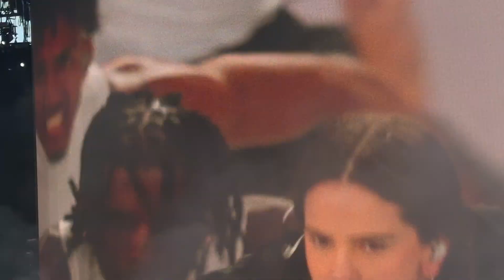my first time at COACHELLA 2023 vlog 🌵🎡 | what it’s really like, outfits, celebs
VSCO: @lyannechanysse